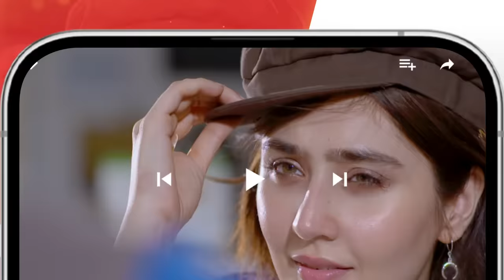Dil Pe Dastak - Ep 08 - 19 March 2024 - Presented By Dawlance [ Aena Khan & Khaqan Shahnawaz ] HUMTV